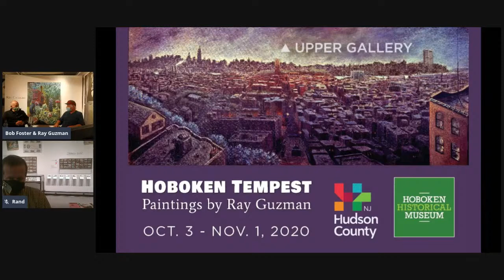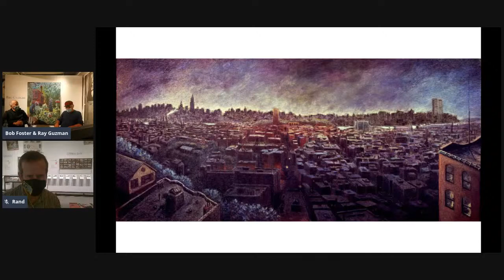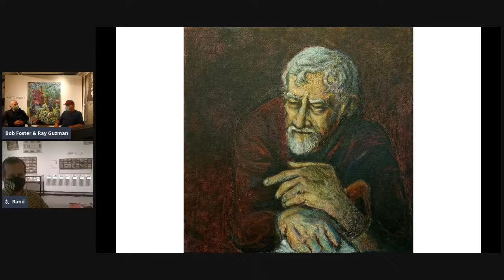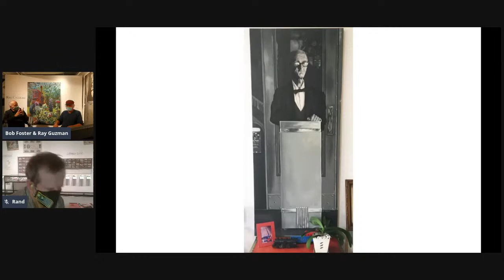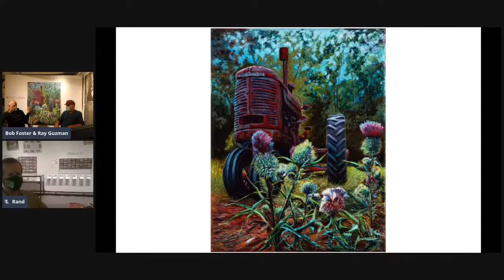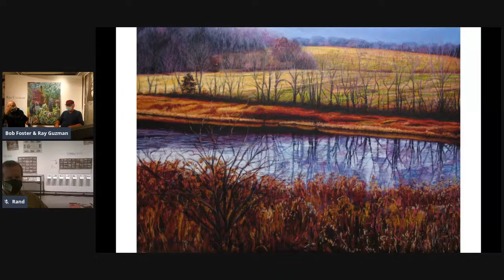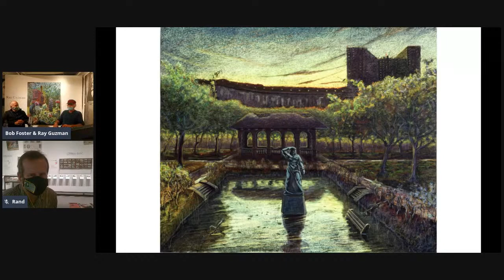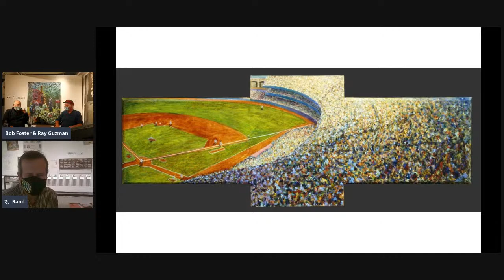Ray Guzman - Upper Gallery Artist Talk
Join us for a one-on-one conversation with artist Ray Guzman, hosted by Museum Director Bob Foster and Collections Manager Rand Hoppe. Ray will discuss his panoramic 10-foot-wide painting “Hoboken Tempest,” which goes on view in the Upper Gallery starting Oct.3 through Nov. 1.  Ray will also discuss his approach to painting and show some other paintings. Viewers can submit questions and comments during the event to the hosts.